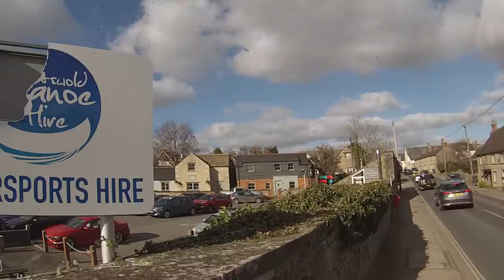#38: A Monster 20lb brown trout from Lechlade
This was one of our best trips to Lechlade ever. There was not lots of bites to be had , but some giant rainbows and the biggest weighed in at 22lbs. I had 2 Double figure browns and Craig had a giant brown over 20lbs . I've made this video slightly different again showing me getting ready from the house to the accommodation , fishing , breakfast, and going to the riverside pub to watch the rugby and having our evening meal. Hope you all enjoy it , we had a brilliant weekend and a great laugh!